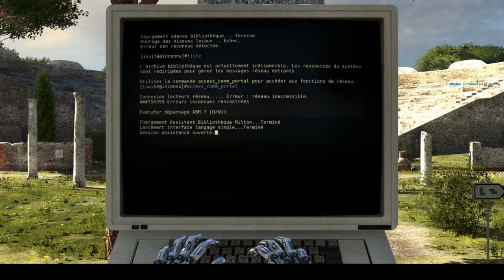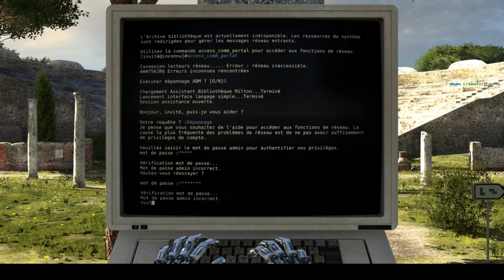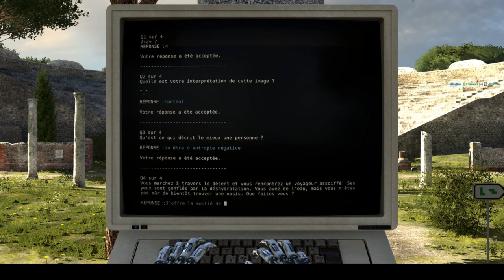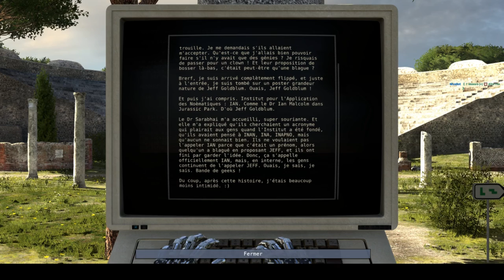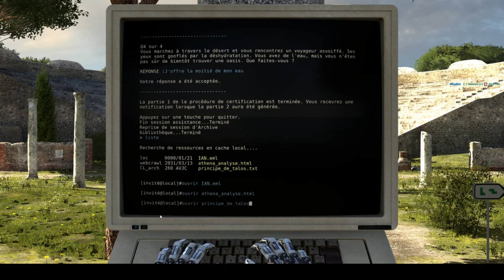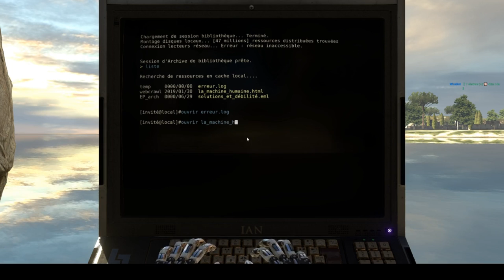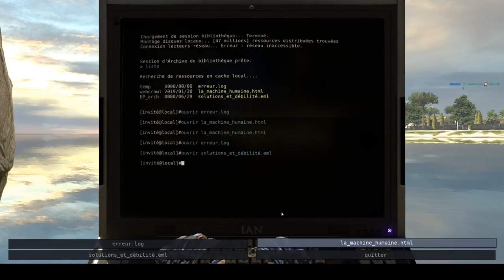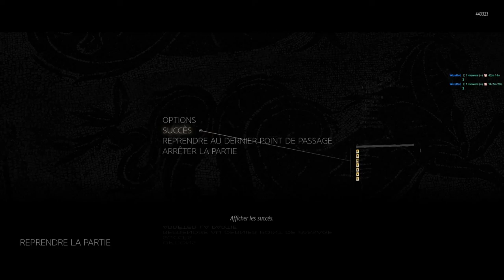The Talos Principle - 17/08/19 - Partie 2/7